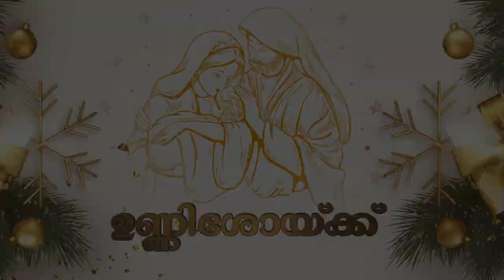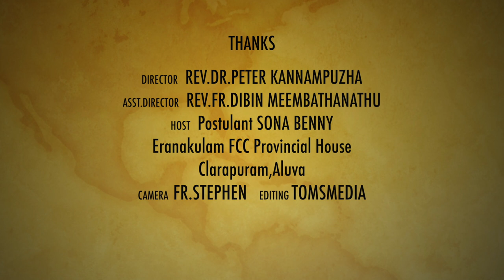ഉണ്ണീശോയ്ക്ക് 10 | CHRISTMAS BANGLE - ANKLET | GIFT TO LITTLE JESUS | CREATIVE CHRISTMAS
Host - Postulant Sona Benny
           Ernakulam Provincial House Clarapuram, Aluva
Camera - Fr Stephen
Editing - Tomsmedia
Venue - Ernakulam Provincial House Clarapuram, Aluva